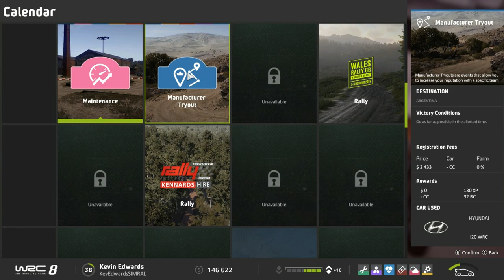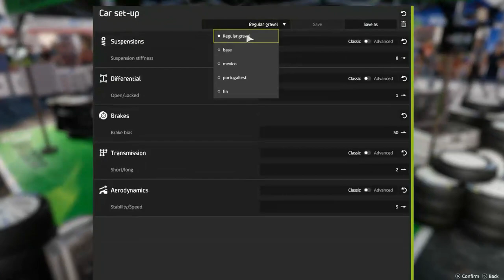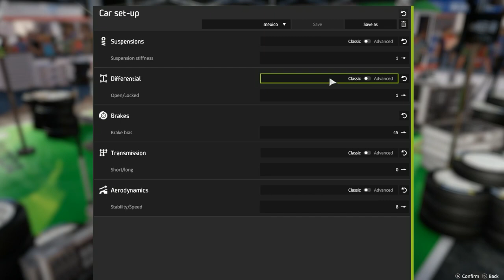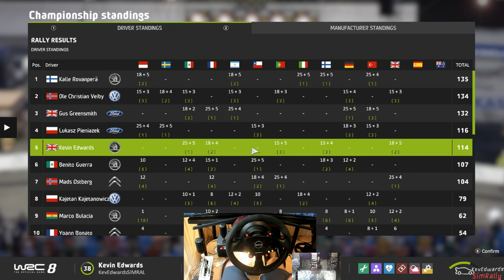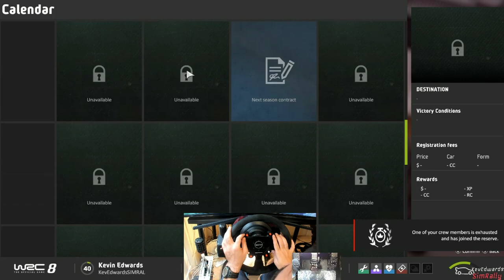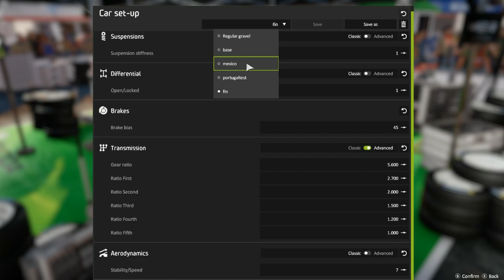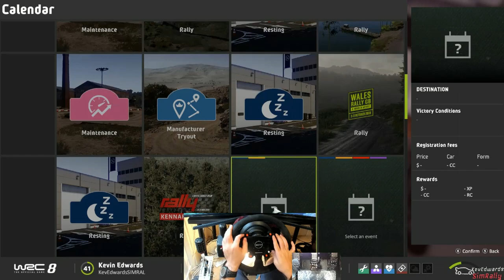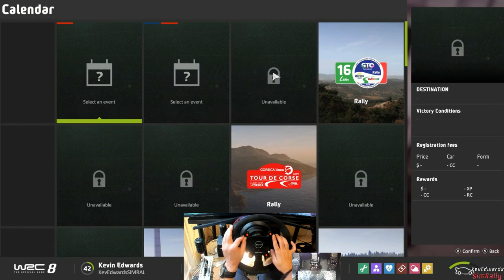WRC8 Can we gain we gain promotion?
So where’re down to the business end of the season, 2 events left with it all to play for, here’s hoping we can win a contract in the WRC proper.